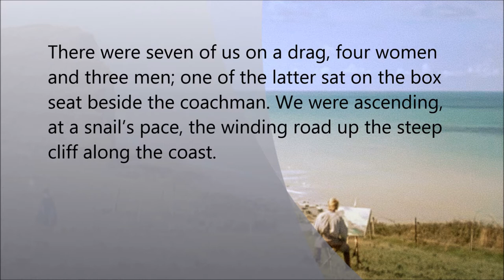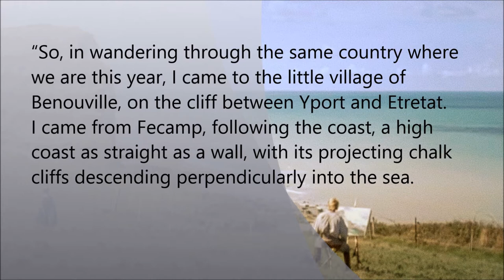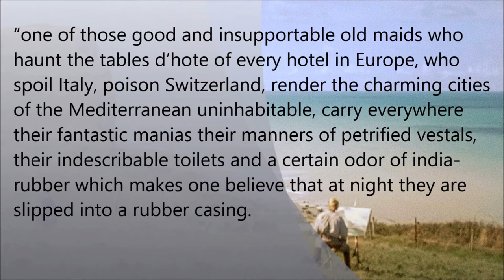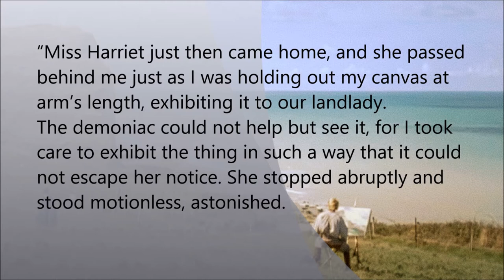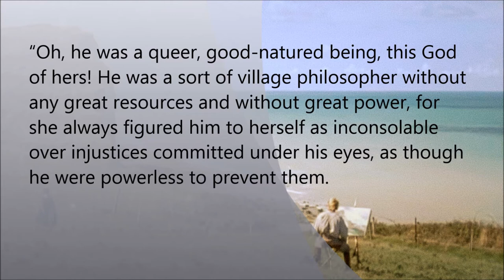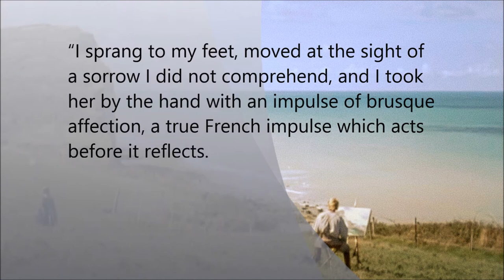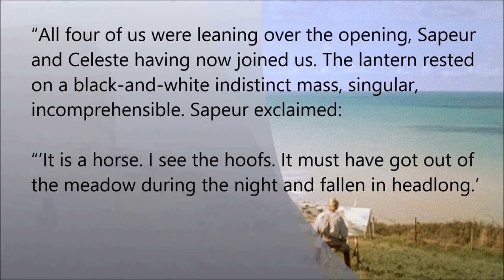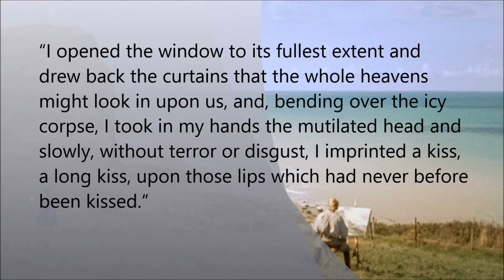[EN] Miss Harriet by Guy de Maupassant (English Audiobook with Full Text)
It is a poignant story by Guy de Maupassant, the French master of the short story.

Miss Harriet is an eccentric middle-aged English lady who has taken up residence in a French secluded village.

One day, a young French painter, Leon Chenal, comes to the village. Miss Harriet watches him paint; day after day, she unwittingly falls in love with him. The relationship, however,  is doomed to tragedy.